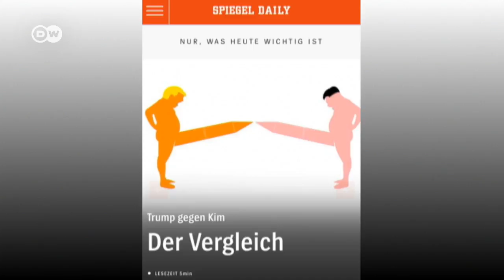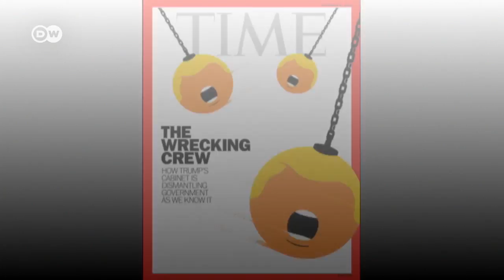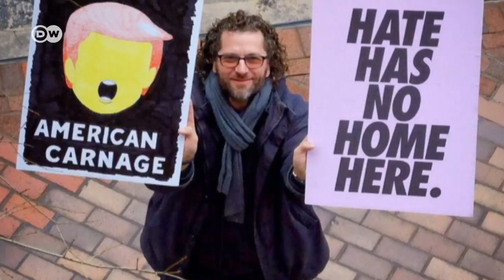Edel Rodríguez, ilustrador cubano-estadounidense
El ilustrador cubano-estadounidense Edel Rodríguez ha realizado impactantes portadas de revistas como Der Spiegel o Time. Está presente en re:publica, el foro digital que se celebra en Berlín.